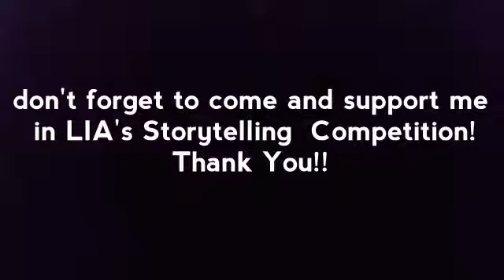Story Telling - Natalie Grace.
LIA English Competition 2019.
No. Registrasi: 0010.
Nama peserta: Natalie Grace.
Sekolah: SMPK BPK Penabur.
Jenis Lomba: Story Telling
Dukung peserta dengan cara like video ini di akun instagram @lialampung 😊😊😊